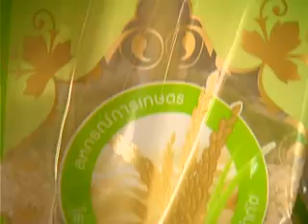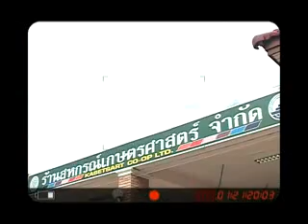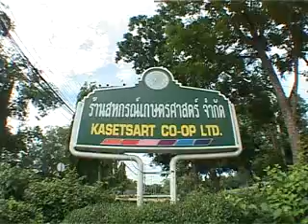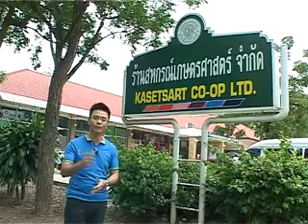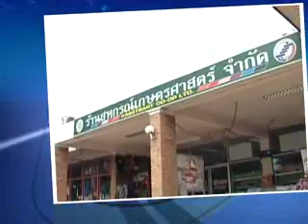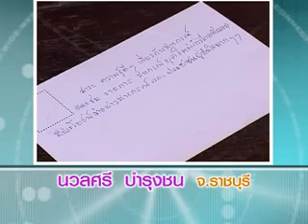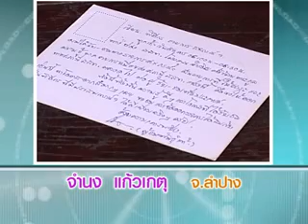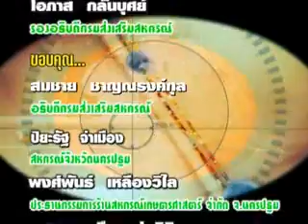รายการสหกรณ์ยุคใหม่ฯ ตอนที่ 15 ร้านสหกรณ์เกษตรศาสตร์ จำกัด